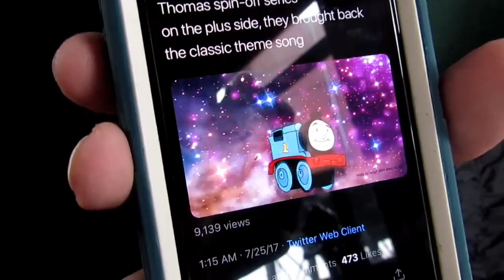1 Year of Strasburg | Thomas | Part 5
It's been one whole year since I've started going to Strasburg for meetups. After the first trip to Strasburg, We made a group called the Boys Who Like Trains. This meetup also marks the beginning of The Boys Who Like Trains. I don't know where I'd be without these guys. I love them all.

Part 4 of 5 is the final part of the 1 Year of Strasburg vlog series, and we're going to finish it off the same way we started; with a train ride. It's very fitting that 1 year to the day of Strasburg trips, we rode the number 1 engine. This final vlog shows the journey from Strasburg to Paradise on board Thomas the Tank Engine.